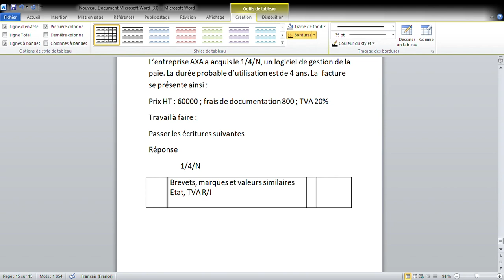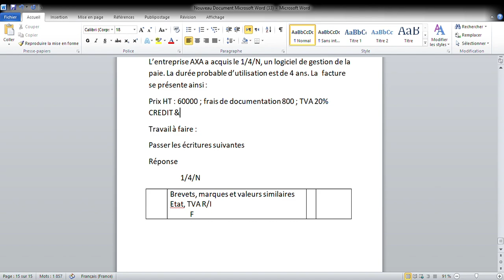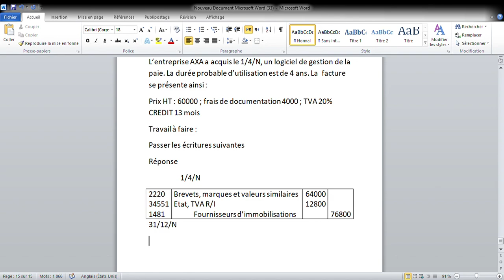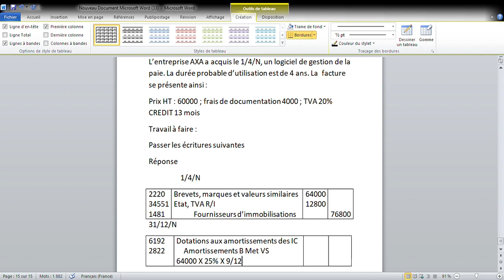Comptabilité approfondie : les logiciels TP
Comptabilité approfondie
les logiciels
TP